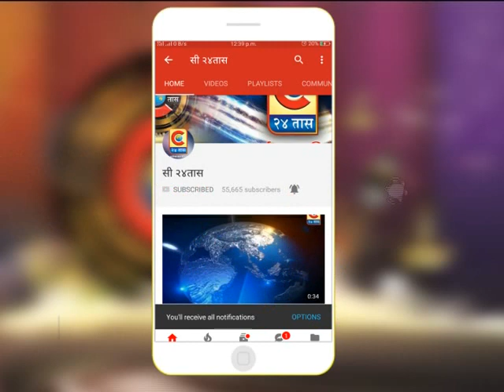श्रीगोंदा - पाचपुतेंनी कोणत्याही पक्षाचे चिन्ह तरी घरी बसविणारच- आ.राहुल जगताप यांचा टोला